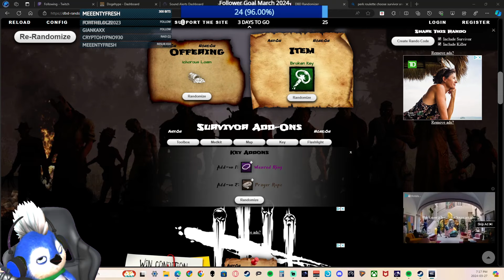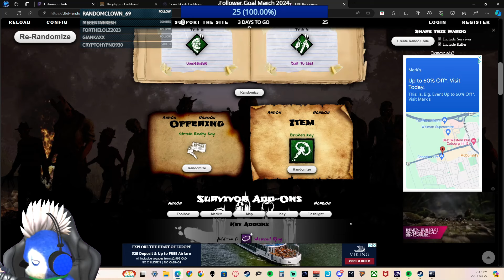WedDAZE DBD: Blood Moon Event/Perk Roulette || Phasmophobia + DEAD by DAYLIGHT || Twitch Drops